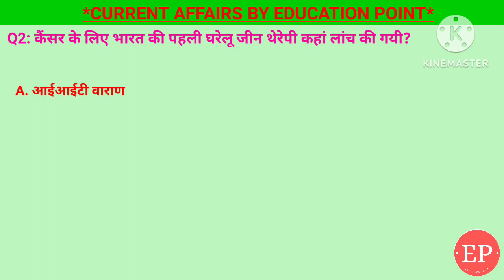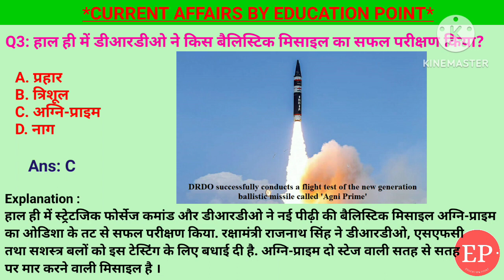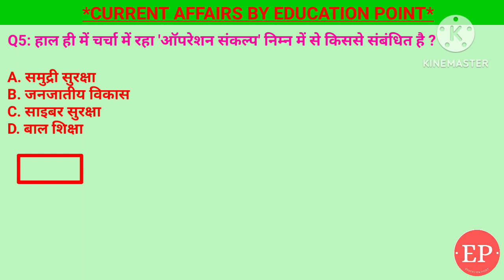05 April 2024 |Current Affairs Today| पृथ्वी और चंद्रमा के बीच समय का अंतर कितना है? | जीन थेरेपी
05 April 2024 |Current Affairs Today| पृथ्वी और चंद्रमा के बीच समय का अंतर कितना है? | कैंसर के उपचार के लिए जीन थेरेपी क्या है?

1. हाल ही में चर्चा में रहा 'ऑपरेशन संकल्प' निम्न में से किससे संबंधित है ?- समुद्री सुरक्षा
2. राष्ट्रीय खो खो चैंपियनशिप 2023- 24 का पुरुष टाइटल ख़िताब किसने जीता?- महाराष्ट्र
3. हाल ही में डीआरडीओ ने किस बैलिस्टिक मिसाइल का सफल परीक्षण किया?- अग्नि-प्राइम
4. कैंसर के लिए भारत की पहली घरेलू जीन थेरेपी कहां लांच की गयी?- आईआईटी बॉम्बे
5. चंद्रमा और अन्य खगोलीय पिंडों के लिए प्रस्तावित मानक समय का क्या नाम है?- समन्वित चंद्र समय (LTC)

March Current Affairs | Current Affairs by Shashi Bhushan | Education point by Shashi Bhushan | Education point

पृथ्वी और चंद्रमा के बीच समय का अंतर कितना है,कैंसर के उपचार के लिए जीन थेरेपी क्या है, ऑपरेशन संकल्प' किससे संबंधित है, समुद्री सुरक्षा,राष्ट्रीय खो खो चैंपियनशिप 2023- 24 का ख़िताब किसने जीता,बैलिस्टिक मिसाइल अग्नि-प्राइम